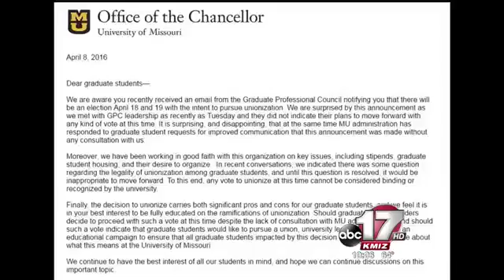Graduate workers vote to approve union